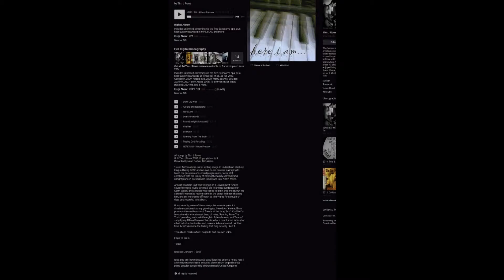Tim J Rowe : SO MUCH - 60-sec promo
Taken from the LEGACY album '2001: Here I Am'. Copyright control.